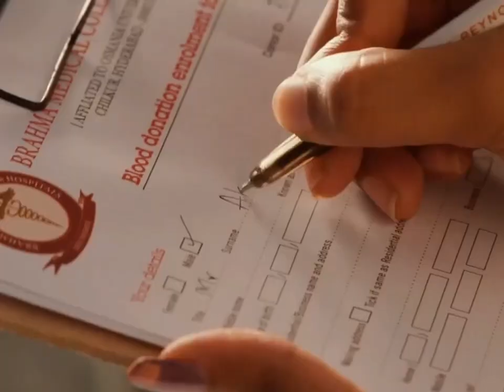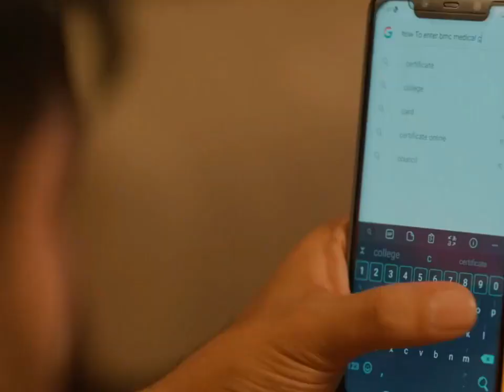Romantic😍New WhatsApp Status Vedio |💝💕 Love Status |💝💕Amazing Stutas Vedio